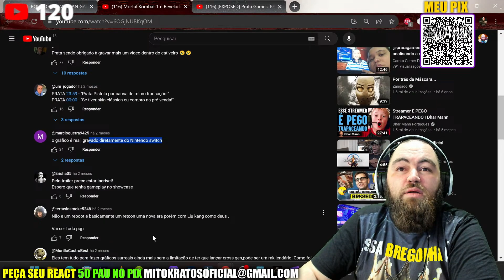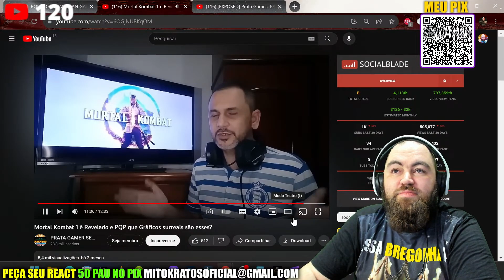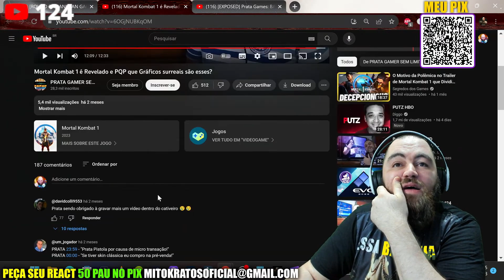REACT VELHO PORCO ASSUME QUE GOSTA DE HOMEM GOSTOSO